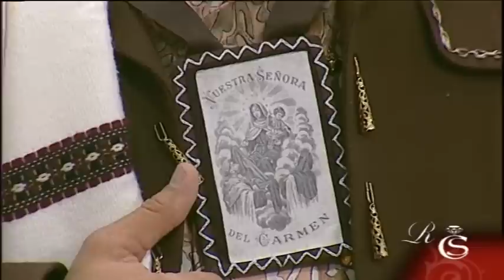La firma Les Barraques nos presenta su colección de indumentaria valenciana masculina.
La firma LES BARRAQUES nos presenta su última colección de indumentaria valenciana masculina en nuestro programa, Revista de Sociedad Tv.